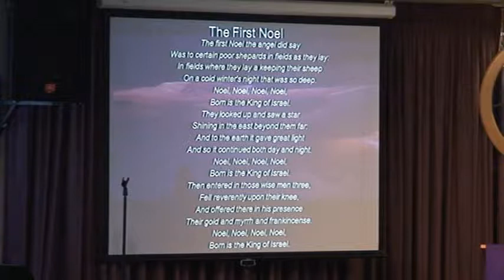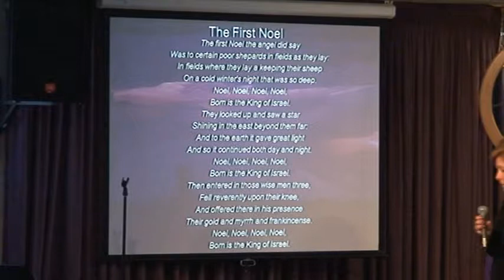Unity of the Valley 12-22-2013 Message "Joy and Scrooge"